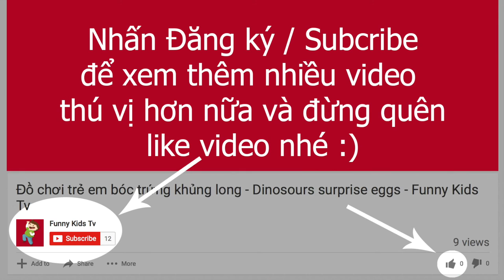Vẽ trứng khủng long đồ chơi - Dinosaurs surprise eggs - Kid Video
Vẽ trứng khủng long - Dinosours surprise eggs - Funny Kids Tv.
Ở phần trước anh và các em đã cùng nhau bóc những quả trứng khủng long để cùng khám phá những điều thú vị bên trong, ở phần tiếp theo này anh sẽ dùng bút lông màu vẽ những khuôn mặt đáng yêu lên những quả trứng khủng long của mình nhé. Anh mời các em cùng theo dõi nhé.

Anh chúc các em mau ăn chóng lớn và vâng lời bố mẹ nhé. Anh chào các em!